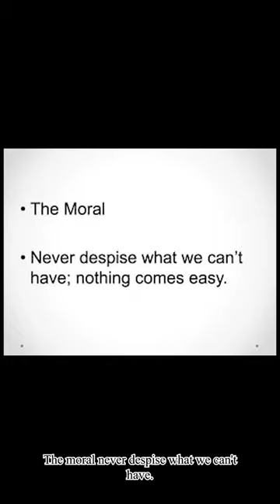The Fox and the Grapes: A Classic Aesop's Fable for All Ages (With Images)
Bertie TV is a YouTube channel for kids stories with voice over. The channel features a variety of stories, including classic fairy tales, original stories, and educational stories. All of the stories are narrated in a clear and engaging voice, and they are accompanied by high-quality illustrations.

Bertie TV is a great resource for parents and educators who are looking for ways to entertain and educate their children. The stories on the channel are both fun and educational, and they can help children to develop their imagination, creativity, and critical thinking skills.

Searchable Keywords:

kids stories
voice over
fairy tales
original stories
educational stories
children's entertainment
early childhood education
preschool education
kindergarten education
elementary education
family entertainment
Detailed Description:

Bertie TV is a YouTube channel that features a variety of kids stories with voice over. The channel is designed for children of all ages, and it offers a wide range of stories to choose from, including:

Classic fairy tales, such as Cinderella, Snow White, and Sleeping Beauty
Original stories, such as The Little Robot Who Lost His Way and The Magic Treehouse
Educational stories, such as The Importance of Brushing Your Teeth and The Water Cycle
All of the stories on Bertie TV are narrated in a clear and engaging voice, and they are accompanied by high-quality illustrations. The stories are also designed to be educational, and they can help children to learn about a variety of topics, such as:

The importance of family and friendship
The importance of being kind and helpful
The importance of following their dreams
The importance of being brave and facing their fears

Here are some examples of the types of stories that you can find on Bertie TV:

The Three Little Pigs: This classic fairy tale teaches children the importance of hard work and perseverance.
The Ugly Duckling: This story teaches children that it is important to be kind to others, even if they are different from you.
The Tortoise and the Hare: This story teaches children that it is important to work hard and never give up on their dreams.
The Boy Who Cried Wolf: This story teaches children the importance of telling the truth.
The Lion King: This story teaches children about the importance of family and friendship.
Toy Story: This story teaches children about the importance of imagination and creativity.
Finding Nemo: This story teaches children about the importance of perseverance and overcoming their fears.
Wall-E: This story teaches children about the importance of protecting the environment.
Inside Out: This story teaches children about the importance of emotions and how to deal with them in a healthy way.
Coco: This story teaches children about the importance of family and tradition.
Onward: This story teaches children about the importance of brotherhood and following their dreams.
Soul: This story teaches children about the meaning of life and what it means to be human.
Turning Red: This story teaches children about the importance of self-acceptance and embracing their individuality.

How to Use Bertie TV:

Bertie TV is easy to use. Once you have found a story that you want to watch, click on the thumbnail to play it. The video will start playing automatically, and you can enjoy the story.

If you want to watch a story again, simply click on the "Add to Watch Later" button. This will add the video to your Watch Later playlist, and you can watch it again at a later time.

Tips for Parents:

Use Bertie TV as a way to bond with your children. Watch the stories together and discuss them afterwards.
Encourage your children to ask questions about the stories. This is a great way to help them to understand the stories better and to develop their critical thinking skills.
Use Bertie TV as a way to teach your children about